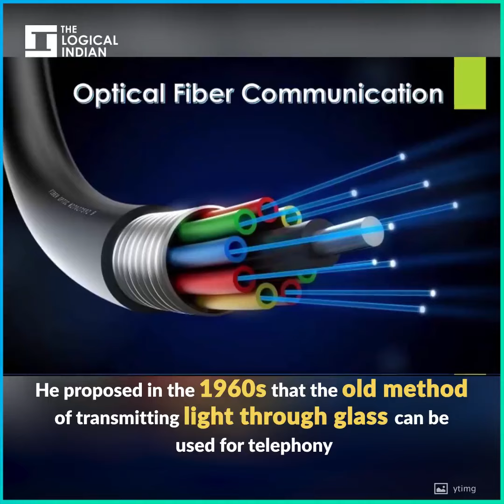Charles Kuen Kao: Godfather Of Broadband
The ‘Father of Fibre Optics’, Professor Charles Kuen Kao passed away on Sept 23 at the age of 84.